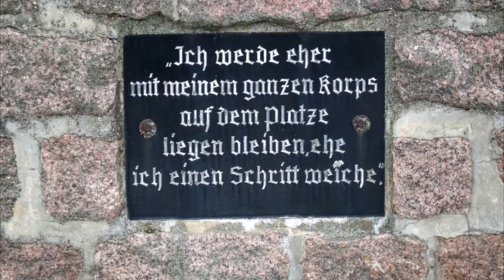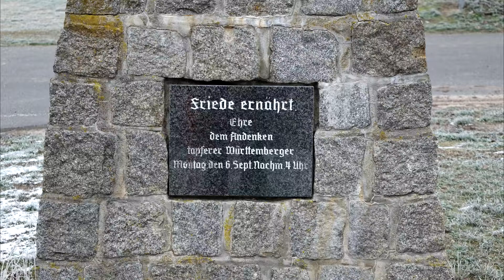Schlachtfeld von Dennewitz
Heute ein bißchen Heimatgeschichte: Diesmal waren Paula und Ich auf den Feldern rund um die Ortschaft Dennewitz unterwegs, Boden mit besonderer Geschichte !!! Vor langer Zeit, Ort der Schlacht bei Dennewitz, Sie fand am 6. September 1813 als Teil der Befreiungskriege statt. In ihr besiegten preußische, russische und schwedische Truppen der Nordarmee, angeführt von Friedrich Wilhelm von Bülow und Bogislav Friedrich Emanuel von Tauentzien, die französische Armee und die mit ihr verbündeten Sachsen unter Marschall Michel Ney. Dieser Sieg hinderte Napoléon endgültig daran, nach Berlin vorzudringen. Folgen der Schlacht: Die Preußen verloren ca. 10.500 Mann an Toten, Verwundeten und Gefangenen, die Franzosen ca. 23.000 Mann.

Today a bit of history: This time Paula and I were in the fields around the village Dennewitz on the road, soil with special history! A long time ago, site of the Battle of Dennewitz, it took place on September 6, 1813, as part of the Wars of Liberation. In it defeated Prussian, Russian and Swedish troops of the Northern Army, led by Friedrich Wilhelm von Bülow and Bogislav Friedrich Emanuel of Tauentzien, the French army and allied with their Saxons under Marshal Michel Ney. This victory finally prevented Napoléon from reaching Berlin. Consequences of the battle: The Prussians lost about 10,500 men to dead, wounded and prisoners, the French about 23,000 men.